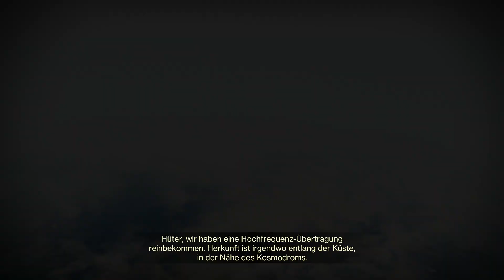Destiny 2#018 Gefallenen S.A.B.E.R. | Dämmerung auf Legende 1570 "100k" | 06.9-13.9.22 🙃 [HD][PS5]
Das passiert diese Woche: Für die Hüter geht es diese Woche jedoch erstmal ins Eisenbanner. Valus Forge, ehemals Lord Saladin Forge, steht kurz vor einem Ausbruch. So nennt Bungie den in Season 18 neuen PvP-Modus, welchen ihr heute Abend als tödliches Wolfsrudel im Eisenbanner ausprobieren könnt.

Im kostenlosen Dungeon „Prophezeiung“ können sich die Spieler zudem etwas Spitzenausrüstung verdienen. Wo es die sonst noch gibt, verraten wir euch jetzt.

Für alle, die vorher gerne noch in die moderne Zukunft von Destiny 2 blicken wollen, hier gibt es einen Vorgeschmack auf die neuen Inhalte für Jäger, Warlocks und Titanen.

►►►Die wichtigsten Infos zu Aktivitäten vom 06.09 bis zum 13.09.
Vorhut: Dämmerung – Die Feuerprobe
►Gefallenen S.A.B.E.R., im Kosmodrom
 Ihr müsst in dieser Woche erneut verhindern, dass die Teufel die Kontrolle über Rasputins Kriegssatelliten erlangen. Würde das passieren, wären innerhalb von Minuten Geschütze aus dem Goldenen Zeitalter auf den Turm und die Letzte Stadt gerichtet.

►►Das ist die Dämmerungs-Waffe dieser Woche: Als Belohnung für euren Run bekommt ihr stets eine spezielle Dämmerungswaffe. In Season 18 hat Bungie hier ein paar gute Optionen zu bieten.

Welche Waffe diese Woche verfügbar ist, wissen wir, wenn die Bungie-API aktualisiert wurde.

Die Meisterversion (Adept) werdet ihr ab dem 04. Oktober erspielen können. Denn dann startet der Schwierigkeitsgrad „Spitzenreiter“.

►►Playlist-Strikes haben diese Woche folgende Modifikatoren:
Arkus-Versengen
Stasis-Brand
Blackout

Der Modifikator fürs Versengen begleitet euch die ganze Woche, die anderen ändern sich täglich.

►►►Endgame: Raid-Challenges und Dungeon-Rotation

►►Das passiert im Raid „Der Schwur des Schülers“:
►Im Raid der „Schwur des Schülers“ startet die Herausforderung „Schnelle Zerstörung“. Um sie abzuschließen, müssen die Spieler alle unaufhaltsamen Champions gleichzeitig oder innerhalb weniger Sekunden besiegen.
►Als Belohnung für die Herausforderung im ersten Abschnitt des Raids auf Großmeister wartet diese Woche die Chance auf eine Meister-Version der Maschinenpistole „Unterwerfung“, des Fusionsgewehrs „Erlösung“ oder des Linear-Fusionsgewehrs „Katastrophal“.

►►Zusätzliche Spitzenprämien aus dem Endgame bekommt ihr:
►im Braytech-Raid „Tiefsteinkrypta“ auf dem Eismond Europa.
►Sowie im Dungeon „Prophezeiung“ der für alle Spieler kostenlos über den Turm zugänglich ist.

►►Weekly-Aktivitäten

Mit Season 18 sind neue Aktivitäten ins zu Destiny 2 gekommen, welche die Hüter in Piraten mit eigener Crew verwandeln und sie über kryptischen Vierzeiler rätseln lassen.
►Ketsch-Crash: Stürzt euch in dieser neuen 6-Spieler-Aktivität in Schiff-gegen-Schiff-Kämpfe, um Eramis und ihre Piratenbande daran zu hindern, die Galaxie ins Chaos zu stürzen.
►Expedition: Stellt Schatzkarten zusammen, sucht nach Schätzen und kehrt zu eurem Schiff zurück, während ihr feindliche Piratencrews abwehrt.
►Piratenverstecke: Kämpft euch durch wöchentliche Missionen und erbeutet mächtige Relikte, die in den Verstecken der Piratenfürsten verborgen liegen.

Daneben sind auch die Inhalte des aktuellen DLC „Die Hexenkönigin“ noch aktiv und können gespielt werden. Beispielsweise in der wöchentlich wiederholbaren Kampagnen-Mission.

►►Savathuns Thronwelt – Wöchentliche Kampagnen-Mission
►„Die letzte Chance“
 Diese Woche könnt ihr die siebte Kampagnen-Mission von Witch Queen als wiederholbare Story-Mission spielen. Es geht darum, der vertrauenswürdigen Quelle von Eris zu folgen, die euch über ein Artefakt in der Thronwelt informiert, das vielleicht die Antwort darauf enthält, wie Savathun das Licht erlangte.

►►Schmelztiegel – Das sind die PvP-Playlisten:
Privatmatch
Rumble
Kontrolle
Eliminierung
Ruhm-Überleben
Ruhm-Überleben: Freelance
Showdown
Dynamik Kontrolle
Eisenbanner

►►Aszendenten-Herausforderung – Träumende Stadt
►Petra Venj findet ihr nun in der Träumenden Stadt gleich am Spawn-Punkt – wie immer zur 2. Fluch-Woche. Zeitgleich ist die 6. Aszendenten-Herausforderung aktiv.

Everversum:
Exotisches Emote „Noch eins!“
Legendäres Emote „Schwirr ab!“
Exotisches Sparrow „Halkyonisches Anlitz“
Exotisches Schiff „Synchroton Vorläufer“
Exotisches Schiff „Exosporanium“
Exotische Geisthülle: „Fotovolatische Hülle“
Den Shader „Fluchbeladenes Azur“
Sowie die exotischen Rüstungs-Ornamente für
        das Jäger-Exo „Shinobus Gelöbnis namens „Mantel der Erinnerung
        das Warlock-Exo „Schädel des schrecklichen Ahamkara“ names „Die Macht von Lügen und Wünschen“
        das Titan-Exo „Helm des 14. Heiligen“ namens „Die 14. Anamnese“